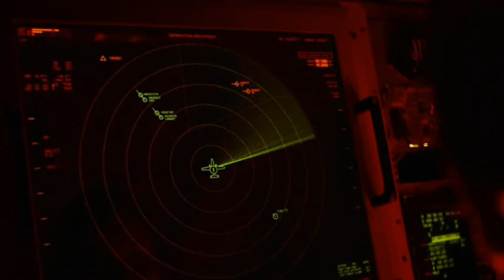Top Gun Maverick (clip)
Top Gun Maverick 2022 - Demo